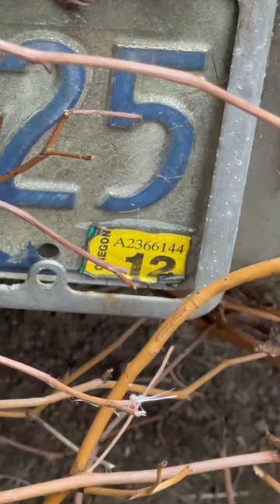BARN FIND BURIED IN BLACKBERRY BUSHES 10 years! UNCOVERED GMC SIERRA GRANDE 🛻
This truck was covered for over 10 years!